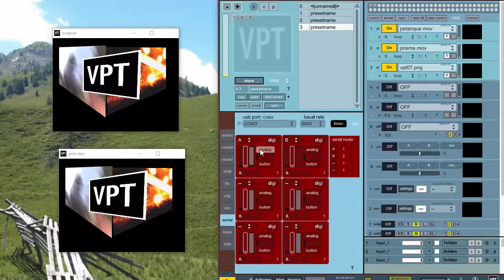[LBR019] - VPT7 interacción utilizando el router